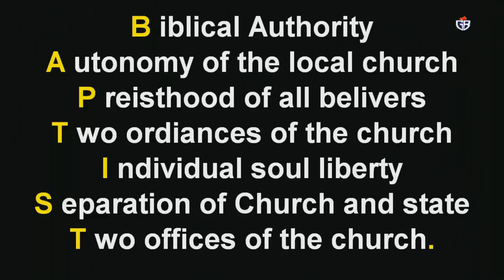The Baptist Beliefs - Rev. Dr. Ernest Adu-Gyamfi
Baptist Beliefs and Distinctives shared by Rev. Dr. Ernest Adu-Gyamfi - Executive President of the Ghana Baptist Convention.